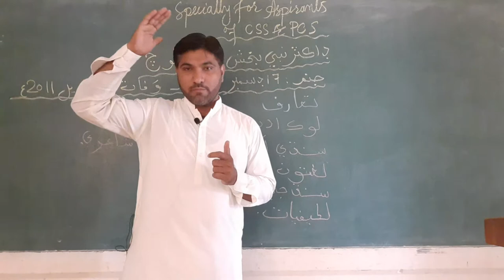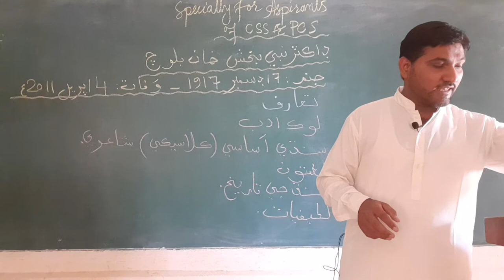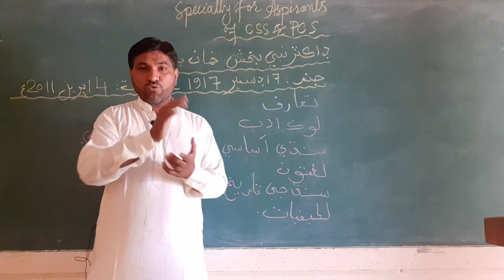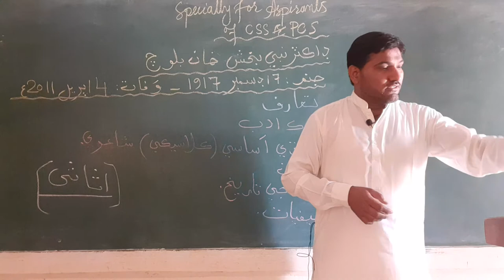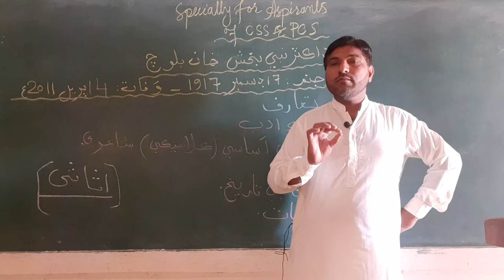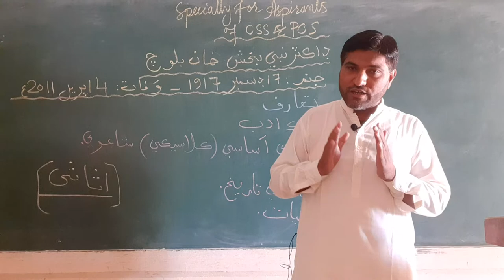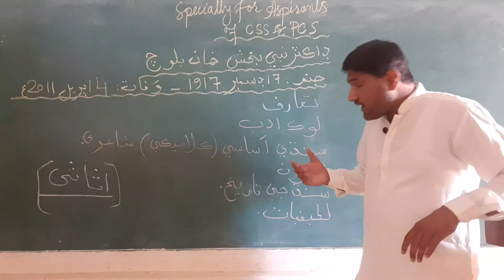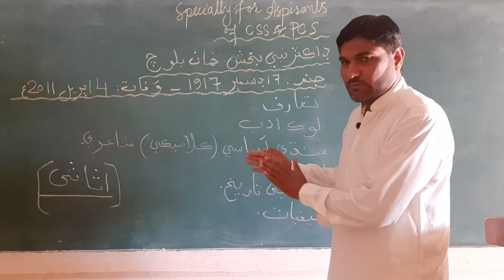Dr Nabi Bux khan Baloch || علمي ادبي خدمتون || CSS and PCS || ڊاڪٽر نبي بخش خان بلوچ || Sindhi adab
هن ليڪچر ۾ ڊاڪٽر نبي بخش خان بلوچ جي علمي ادبي خدمتن جو مختصر جائزو ورتو ويو آهي.
جي
هي ليڪچر خاص ڪري سي ايس ايس ۽ کي سي ايس جي اميدوارن جي لاءِ آهي.
هن ليڪچر ۾ ڊاڪٽر بلوچ صاحب جي ڪيل ڪم جو مفصل احوال پيش ڪيو ويو آهي.
ڊاڪٽر صاحب 17 ڊسمبر 1917ع تي پيدا ٿيو ۽ سندس وفات جو سال ۽ تاريخ 6 اپريل 2011ع آهي.
इस व्याख्यान में डॉ. नबी बख्श खान बलूच की अकादमिक साहित्यिक सेवाओं की संक्षिप्त समीक्षा दी गई है।

 ي
 यह व्याख्यान विशेष रूप से CSS और K CSS उम्मीदवारों के लिए है।
 इस व्याख्यान में डॉ. बलूच के कार्यों का विस्तृत विवरण दिया गया है।
 डॉ साहब का जन्म 17 दिसंबर 1917 को हुआ था और उनकी मृत्यु का वर्ष और तारीख 6 अप्रैल, 2011 है।

A brief review of the academic literary services of Dr. Nabi Baksh Khan Baloch is given in this lecture.
  ي
  This lecture is exclusively for CSS and K CSS aspirants.
  In this lecture, a detailed description of the works of Dr. Baloch has been given.
  Dr. Saheb was born on 17th December 1917 and the year and date of his death is 6th April, 2011.

مروری کوتاه بر خدمات ادبی دانشگاهی دکتر نبی بخش خان بلوچ در این سخنرانی ارائه شده است.
   ي
   این سخنرانی منحصرا برای مشتاقان CSS و K CSS است.
   در این سخنرانی شرح مفصلی از آثار دکتر بلوچ ارائه شده است.
   دکتر صاحب در 17 دسامبر 1917 به دنیا آمد و سال و تاریخ درگذشت وی 6 آوریل 2011 می باشد.